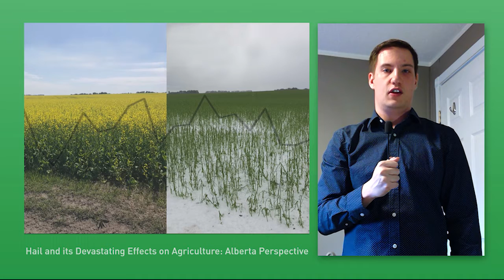Eric Boswell - Hail and its Devastating Effects on Agriculture: An Alberta Perspective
Eric Boswell is an Adaptation Resilience Training project assistant placed with the Agriculture Financial Services Corporation.

Hail storms are becoming more frequent and taking a greater toll in recent years. Crop insurance is already paying out hundreds of thousands of dollars a year, and more must be done to prepare for climate change related hail storms.